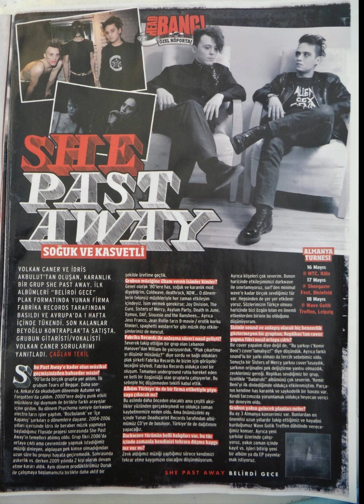🎙 musikiAtriko🎙 INTENEBRIS | She Past Away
She Past Away es una banda de post-punk formada en Turquía en 2006.
Creada en Bursa por Volkan Caner (vocalista y guitarrista) y İdris Akbulut (bajista).
La banda es conocida por su estilo dark wave con orígenes post-punk y la estética gótica de sus miembros

MUSIKOPIO®